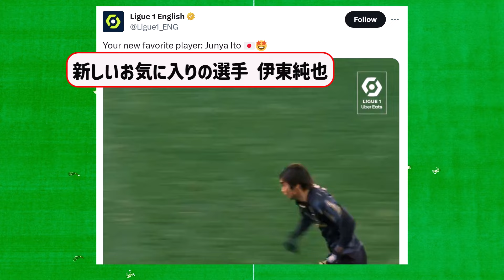伊東純也がリーグアンX英語公式版のお気に入りにwwwwwwwwwww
2ch,5ch,twitter等ネットの書き込みや反応を基に、再編集しまとめた創作物です。

※BGM
BGMER
※効果音
効果音ラボ
※使用音声素材
♪使用音声♪
VOICEVOX:ずんだもん
VOICEVOX:春日部つむぎ
VOICEVOX:青山龍星
VOICEVOX:四国めたん
VOICEVOX:後鬼
VOICEVOX:波音リツ
VOICEVOX:剣崎雌雄
VOICEVOX:雀松朱司
VOICEVOX:霧が島宗麟
VOICEVOX:玄野武弘
VOICEVOX:小夜/SAYO
VOICEVOX:中国うさぎ
VOICEVOX:春歌ナナ